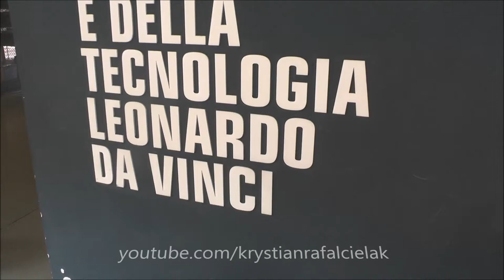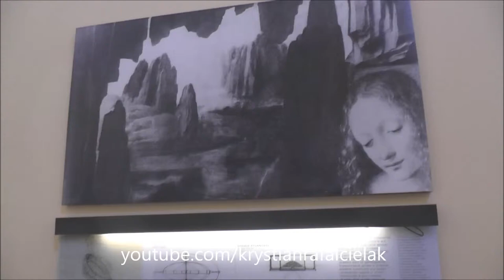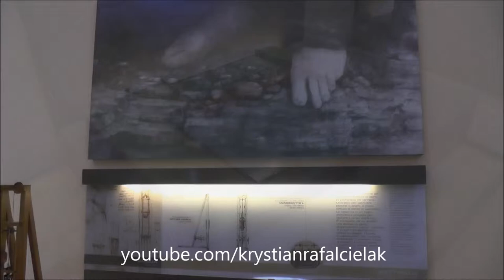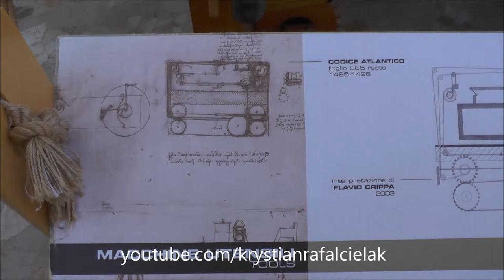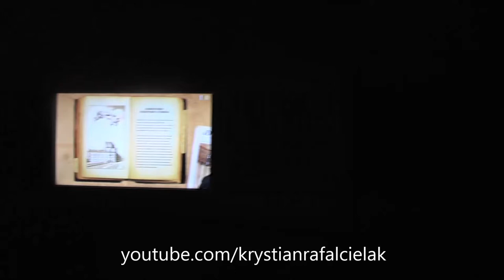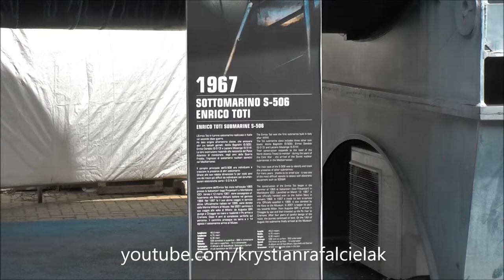Museo Nazionale della Scienza e della Tecnologia Leonardo Da Vinci Milano Milan